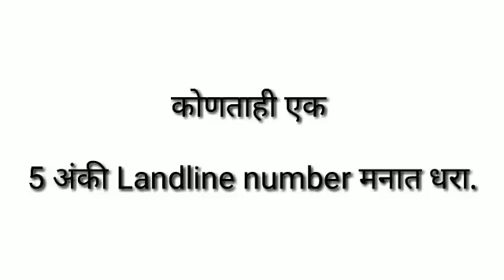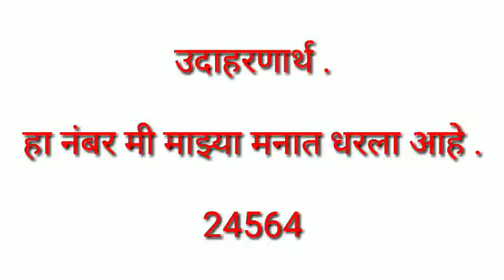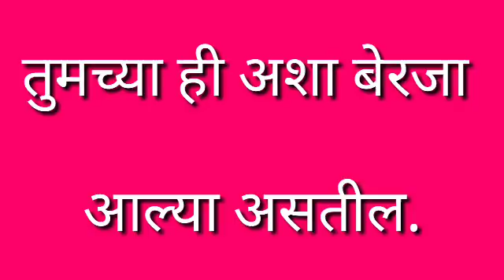तुमच्या मनातील संख्या ओळखून दाखवितो| Math Magic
Number Maths Magic